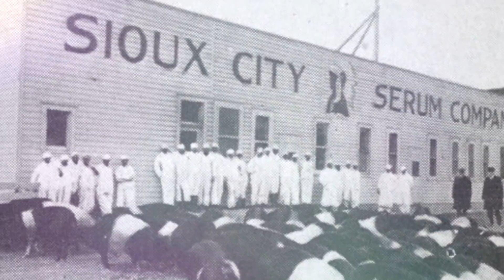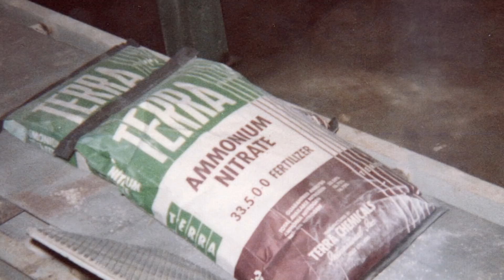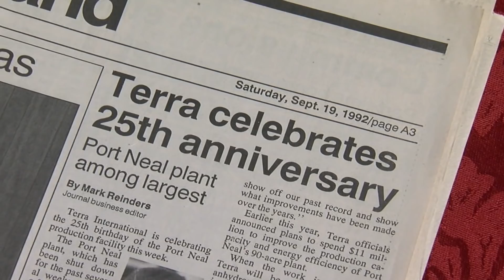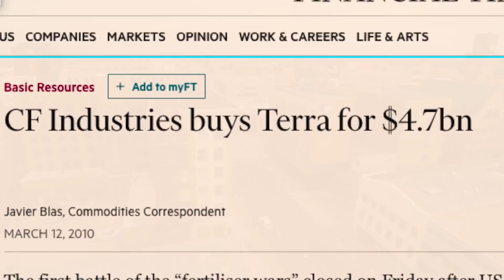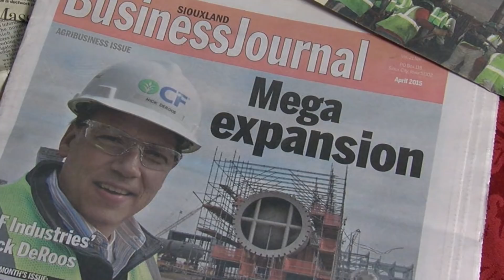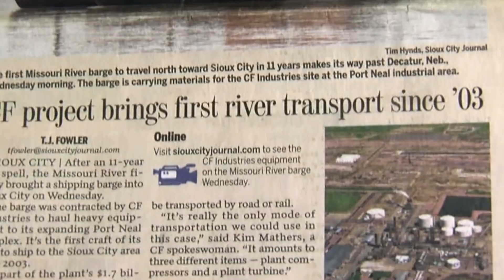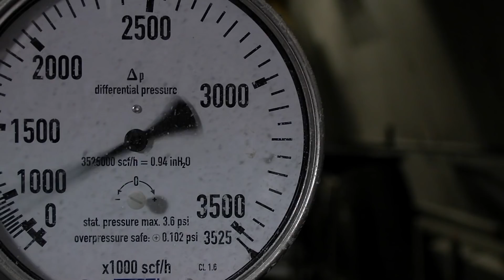50 Years of the Port Neal Nitrogen Complex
Our Port Neal (IA) Nitrogen Complex is celebrating its 50 years of helping feed the crops that feed the world. Check out this look back at the incredible history of one of the premier nitrogen manufacturing sites in the world.